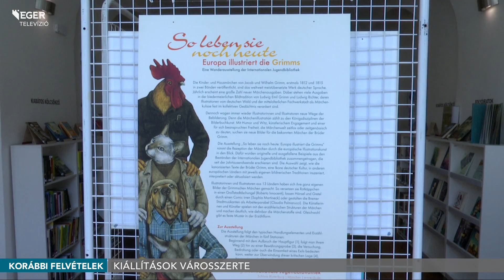2023.07.28. - Programajánló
Eger történelméről városnéző sétán tudhatnak meg érdekes információkat a városba látogatók. Hamarosan bezáró kiállításokat tekinthetnek meg a város több pontján a művészet iránt érdeklődők. Vasárnap pedig hagyományos vásár fogadja a régiség iránt érdeklődőket.